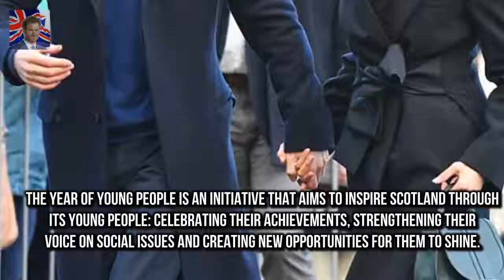Harry and Meghan to visit Edinburgh before Valentines Day The engaged couple are set to make a f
The engaged couple are set to make a flying visit to Edinburgh on February 13th Pair will learn about organisations in the region and meet with local businesses Harry and Meghan are set to tie the knot at St Georges Chapel Windsor in May Prince Harry and Meghan Markle are set to visit Edinburgh the day before Valentines Day on their first official joint visit to Scotland

Lily Aldridge joins Nina Agdal and Jourdan Dunn at Tribeca  But Lily Aldridge looked red hot on a:
The 91-year-old enjoyed tea with the Womens Insti The Queen joins the Womens Institute in Norfolk :
Queen boards the train back to London from Sandringham  The Queen 91 boarded the train at Kings L: